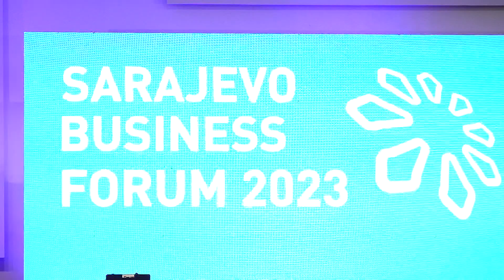Sarajevo Business Forum i Sarajevo Halal Fair, predstavljaju najvažnije regionalne poslovne skupove